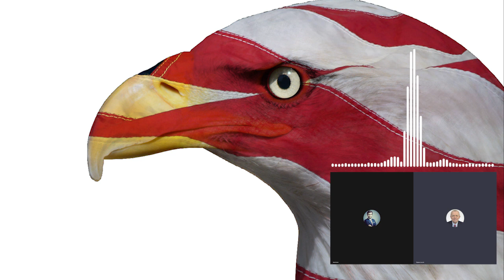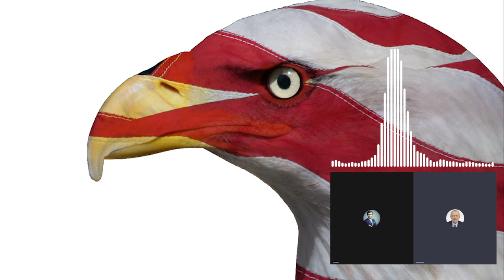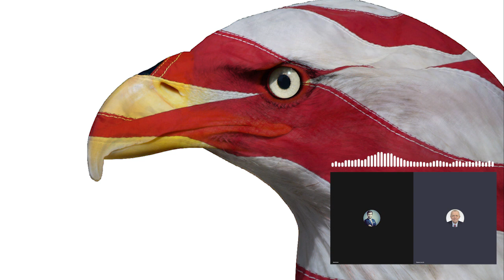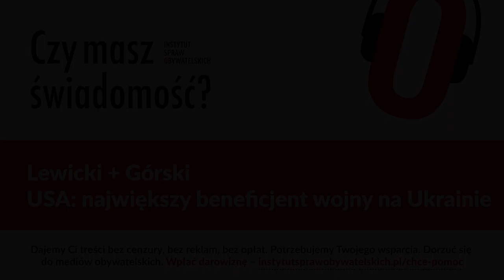Czy masz świadomość? (Nr 146) – USA największy beneficjent wojny na Ukrainie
Z prof. Zbigniewem Lewickim, autorem "Historii cywilizacji amerykańskiej", rozmawia Rafał Górski, redaktor naczelny Tygodnika Spraw Obywatelskich.

Stawiam tezę, że podstawową przyczyną wojny rosyjsko-ukraińskiej, a zarazem logicznym wytłumaczeniem wielu związanych z nią wydarzeń, jest zastawienie przez Stany Zjednoczone pułapki na Rosję, która w nią wkroczyła.
Zbigniew Lewicki

Każdy, kto ma elementarne pojęcie o geopolityce, powinien był to przewidzieć. Zachód wkraczał na podwórko Rosji i zagrażał jej kluczowym interesom strategicznym. (…) Waszyngtonowi stanowisko Moskwy może się nie podobać, ale powinien zrozumieć logikę, która się za nim kryje. Mocarstwa zawsze są wyczulone na zagrożenia w pobliżu swojego terytorium. (…) Na przykład zgodnie z doktryną Monroego Stany Zjednoczone nie godzą się na to, aby odległe mocarstwa rozmieszczały swoje siły wojskowe na półkuli zachodniej, a tym bardziej na amerykańskich granicach. Wyobraźmy sobie, jak wielkie byłoby oburzenie w Waszyngtonie, gdyby Chiny zbudowały potężny sojusz i próbowały zainstalować w Kanadzie i Meksyku rządy, które chciałyby się do niego przyłączyć.
John J. Mearsheimer, „Wielkie złudzenie”

Trzy wielkie cele imperialnej geostrategii powinny być następujące: przeciwdziałać spiskom wasali i utrzymywać ich zależność polityczną, dbać o bezpieczeństwo lenników i czynić ich uległymi, a także nie dopuszczać, aby barbarzyńcy się jednoczyli.
Zbigniew Brzeziński, „Wielka szachownica”

1. Twierdzi Pan, że wojna na Ukrainie to „korzystny konflikt z punktu widzenia Stanów Zjednoczonych”. Dlaczego on jest korzystny dla Amerykanów?
2. „Extending Russia. Competing from Advantageous Ground” to tytuł raportu opublikowanego w 2019 roku. Został on przygotowany przez analityków RAND Corporation RAND Corporation, think-tanku powołanego przez amerykańskie siły powietrzne. Odnoszę wrażenie, że ten raport odpowiada na pytanie „Dlaczego wybuchła wojna na Ukrainie?”. Gdy go czytałem przypomniałem sobie Pana słowa: „Polityka nie polega na emocjach, tylko na wyliczeniach”.
3. Co Pan sądzi na temat zacytowanych na wstępie słów prof. Johna Mearsheimera?
4. Kto traci na wojnie za naszą wschodnią granicą?
5. Czy na Ukrainie mamy do czynienia z wojną zastępczą (proxy war) między Stanami Zjednoczonymi a Chinami?
6. Kim są dziś wasale, kim lennicy, a kim barbarzyńcy, o których pisał Zbigniew Brzeziński w „Wielkiej szachownicy”?
7. Co o grach imperialnych mówi nam incydent z chińskim balonem nad Stanami Zjednoczonymi?

Zbigniew Lewicki – politolog i amerykanista. Kierował Instytutem Anglistyki i Ośrodkiem Studiów Amerykańskich Uniwersytetu Warszawskiego. W latach 1990-95 był dyrektorem Departamentu Ameryki Północnej i Południowej  w Ministerstwie Spraw Zagranicznych. Obecnie jest profesorem Uniwersytetu Kardynała Stefana Wyszyńskiego w Warszawie. Ma w swoim dorobku naukowym opracowania z zakresu polityki wewnętrznej i zagranicznej Stanów Zjednoczonych, a także literatury i kultury amerykańskiej. Autor pięciu tomów "Historii cywilizacji amerykańskiej".